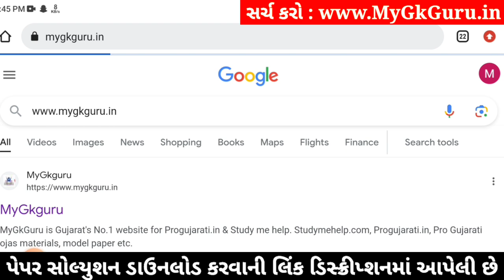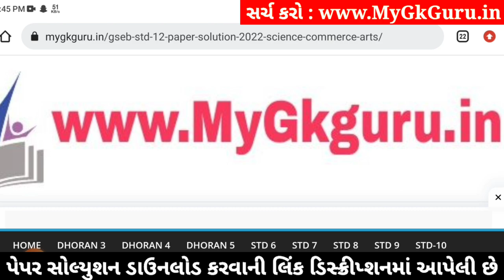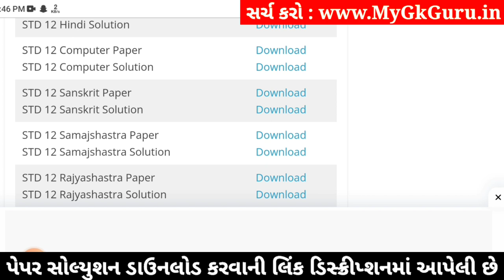std 12 computer paper solution 2024 100 marks, std 12 computer second exam paper 2024, 12 computer